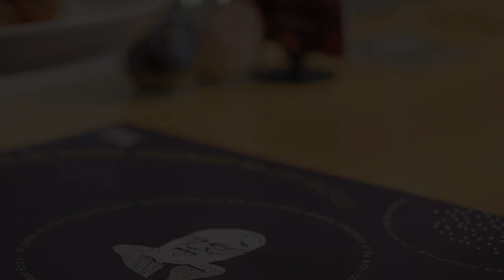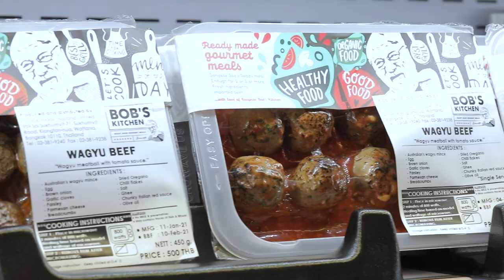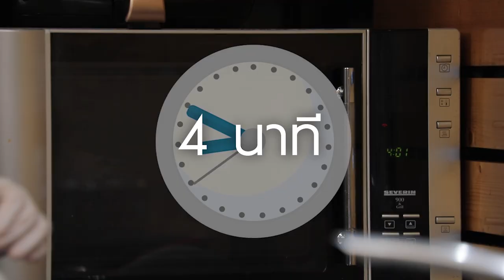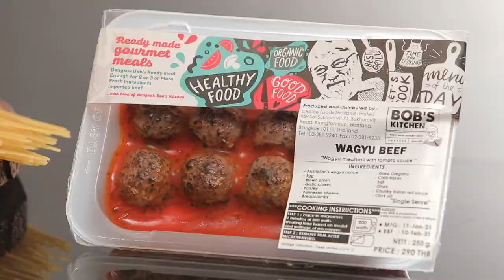Spaghetti Wagyu Meat balls l Bangkok Bob's l อาจารย์ยิ่งศักดิ์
Spaghetti Wagyu Meat balls

ผลิตภัณฑ์ : Wagyu Beef

Ready Meals Meat Ball
เส้น สปาเก็ตตี้             100 กรัม
พาเมซานชีส               5     กรัม
พาสลีย์ สำหรับแต่ง

1.นำเส้นสปาเก็ตตี้ลงต้มในน้ำเดือด ต้มพอสุก เตรียมไว้
2.นำ Wagyu Beef  เข้าไมโครเวฟ 4 นาที
3.จัดเส้นสปาเก็ตตี้ ลงจานเสิร์ฟ ตามด้วย Wagyu Beef  โรยหน้าด้วยพาเมซานชีส และพาสลีย์ ให้สวยงาม พร้อมเสิร์ฟ

▲Line @yingsakfood